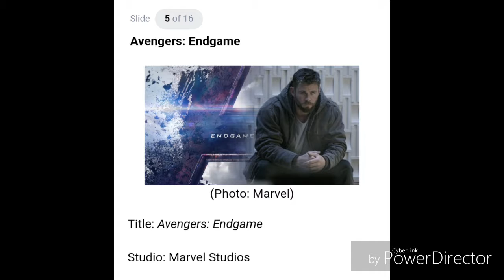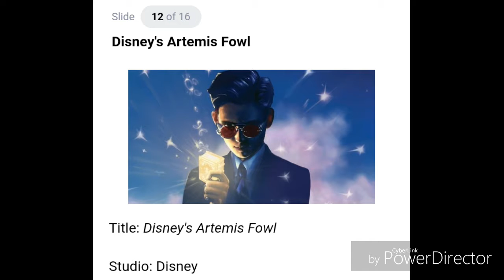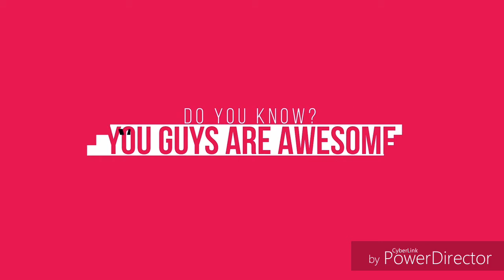TOP 2019 Marvel, DC, Disney, Star wars movies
This video shows all the top proclaimed video that will be released by marvel, DC, Disney, and Star wars
Thanks